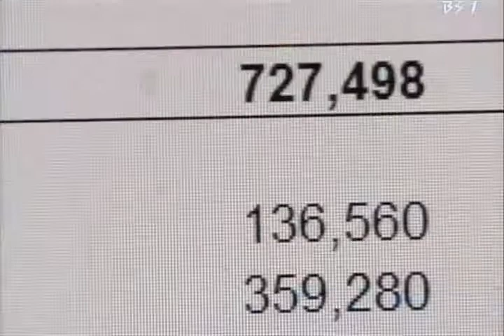5 of 7 - NHK Social Entrepreneurs - Mobile Medics India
NHK Japanese Documentary on Mobile Medics. A start-up based on an award winning business plan that aims to provide affordable and high quality primary healthcare at the doorsteps of rural India. This video is a part of "Social Entrepreneur" tv series by NHK that featured KIVA.org and Kitchen for Homeless.